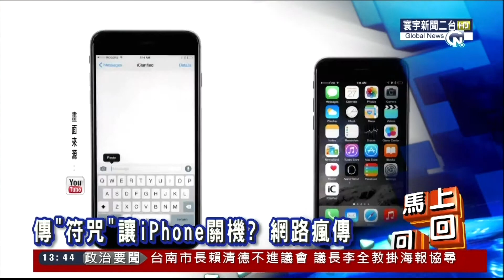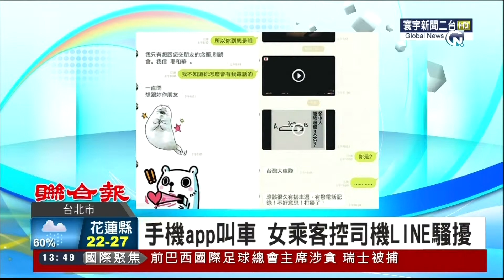20150528 寰宇新聞二台 寰宇1300午間新聞 陳宣如